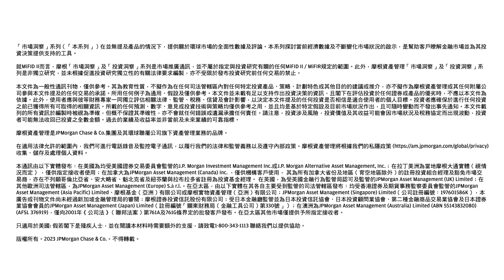不要忽視亞洲固定收益領域的投資機會 (05/2023)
在本片中，摩根環球市場策略師周奐彤將探討亞洲固定收益領域的展望及投資機會，並分析對市場的投資啓示。

如選擇閱覽本資料，即閣下確認為香港居民。